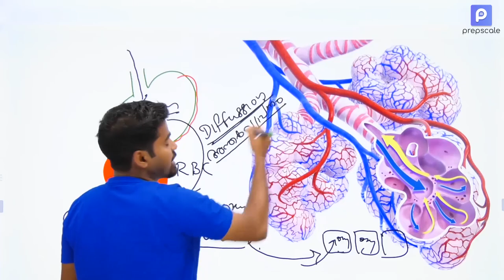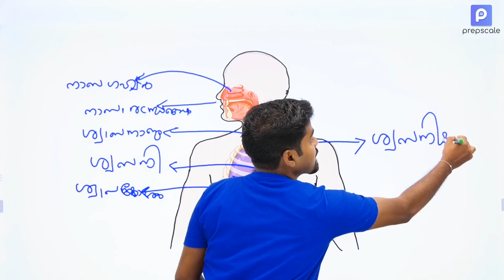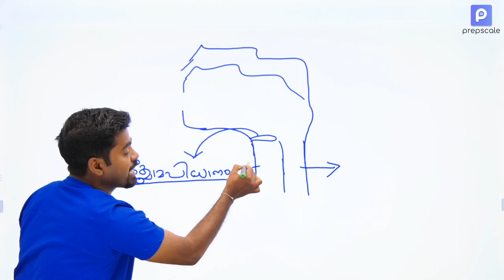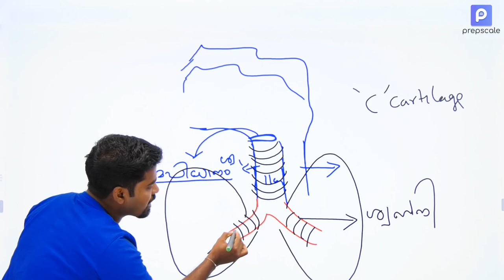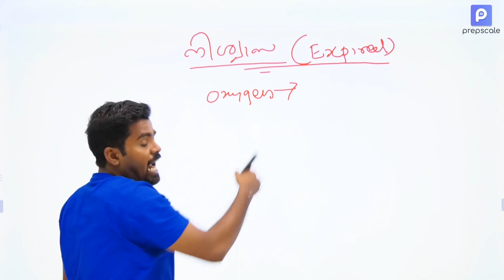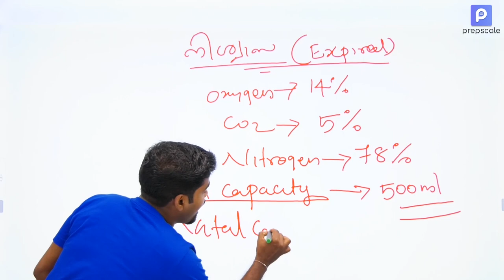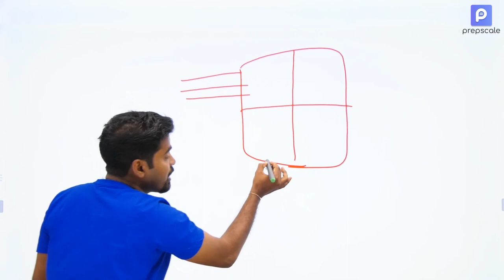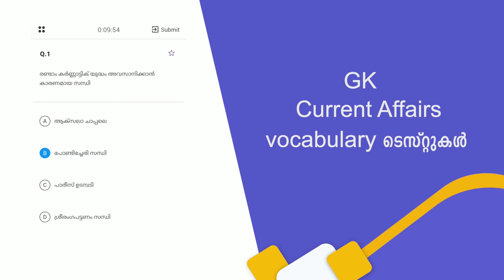Kerala PSC - LDC LGS LP/UP Assistant - Biology - Respiratory System (ശ്വസനവ്യവസ്ഥ)| Prepscale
Kerala PSC - LDC LGS LP/UP Assistant - Biology - Respiratory System | Prepscale